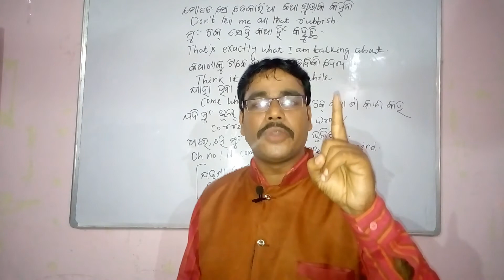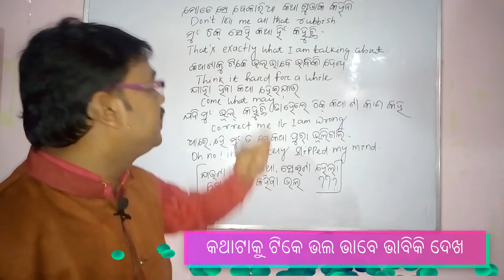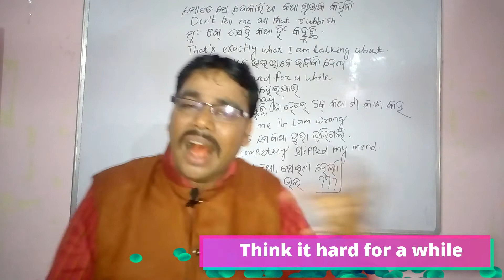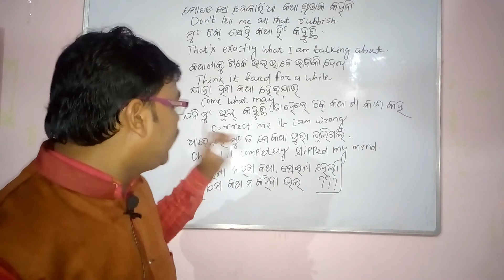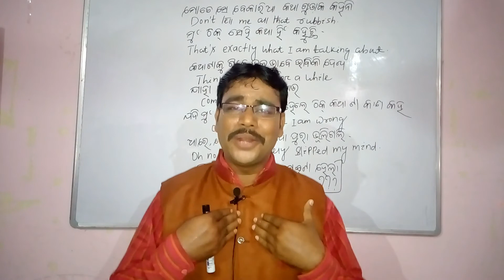କଥା Part 7 | Spoken English through odia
Learn Spoken English Through odia without grammar by Pritam Sir